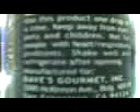Dave Insanity can U Handle it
subject 001 tries to take down three spoons of dave's insanity "its just hot sauce" he says, well 2min. later the toilet was his best friend. do u think u can handle it?